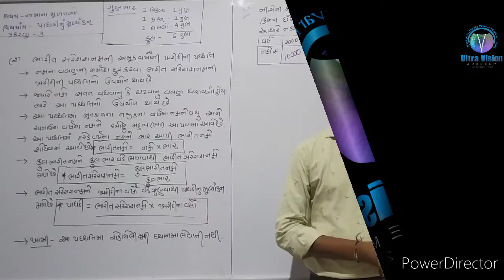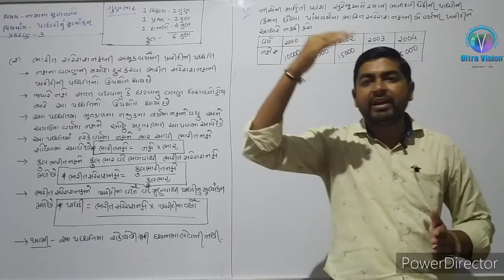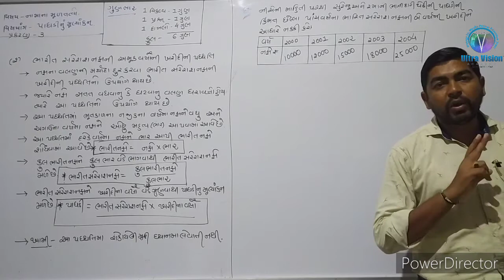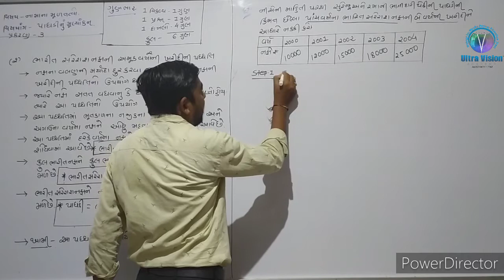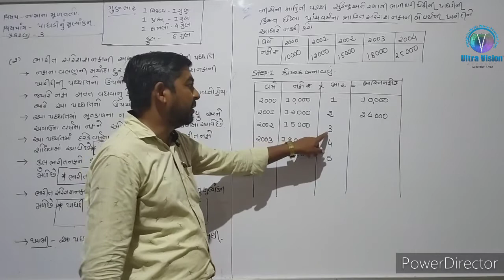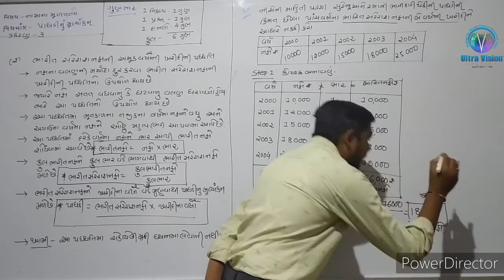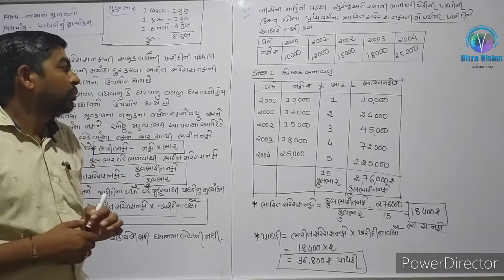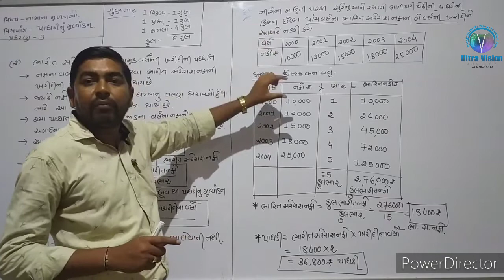Std - 12 Com // Sub - Account // Chap - 3 // Part - 3 //